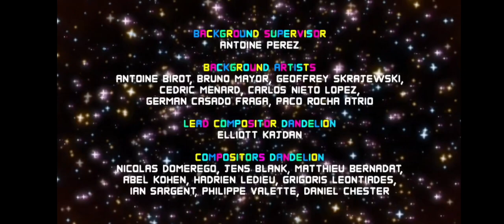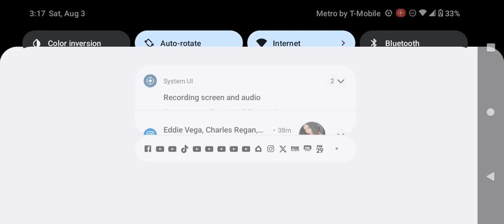Cartoon Network Commercial Break Saturday August 3 2024 (Part 12)